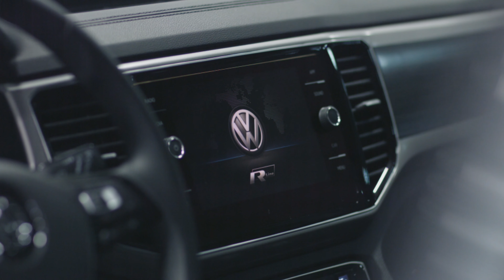2018 Volkswagen Atlas (US spec)